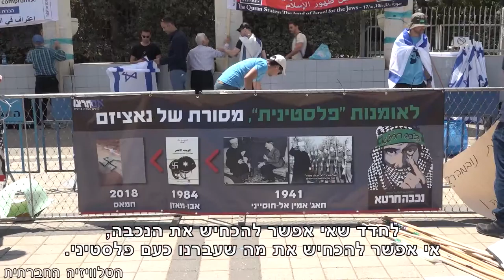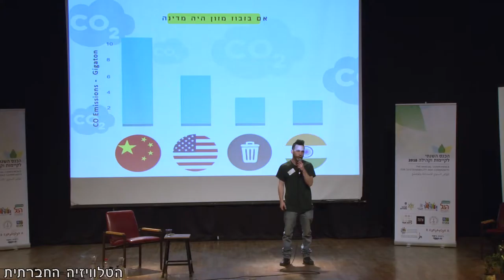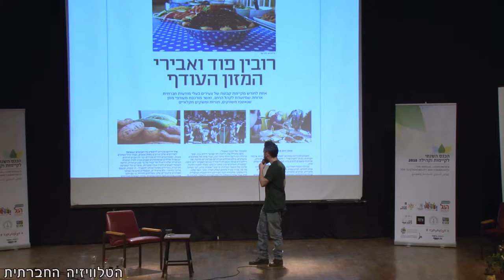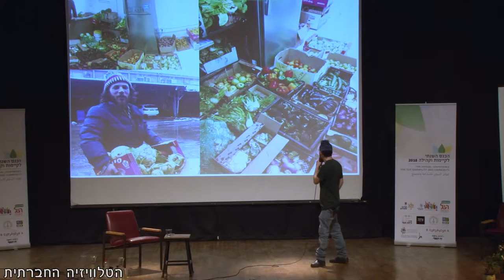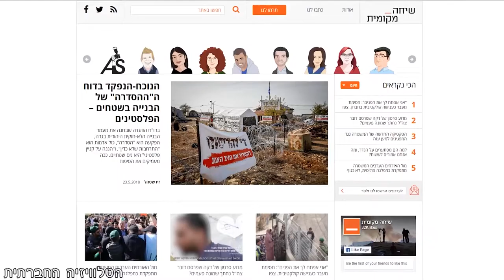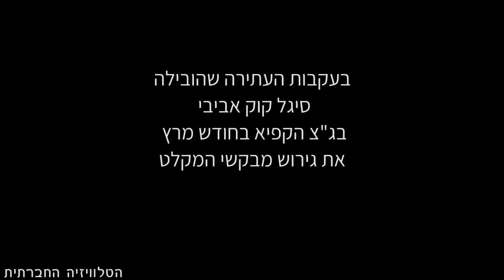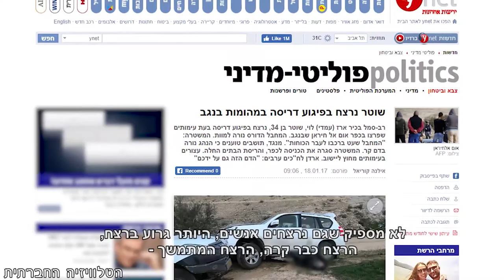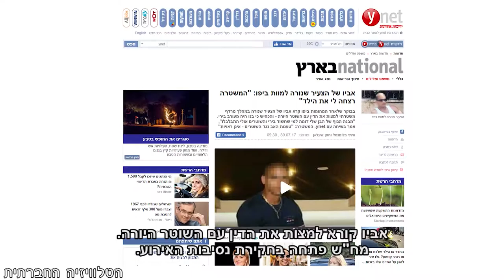מגזין 28 - יוני 2018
מגזין המשודר בטלוויזיה בערוץ 98. רואים את הנכבה מתמשכת, בתל אביב צועדים יהודים וערבים, משט לעזה כנגד כל הסיכויים, רובין פוד, כיצד ניתן להתמודד עם תופעת העוני?, האמא של מבקשי המקלט, הבנאליות של ההסתה.